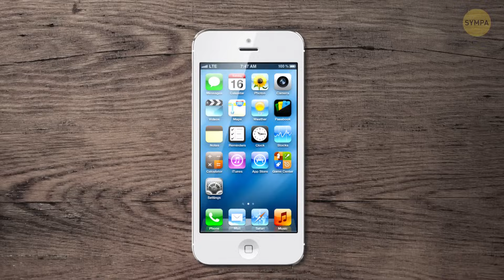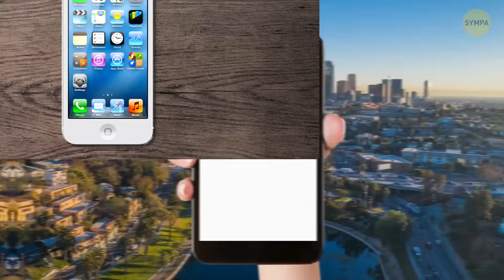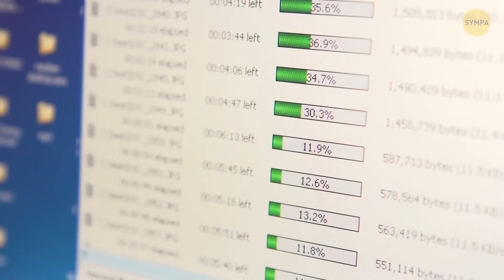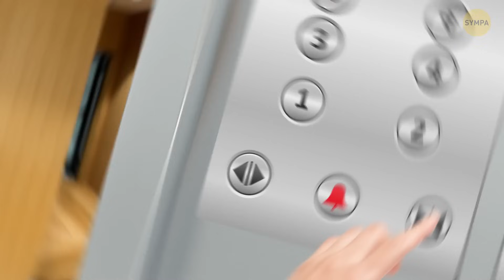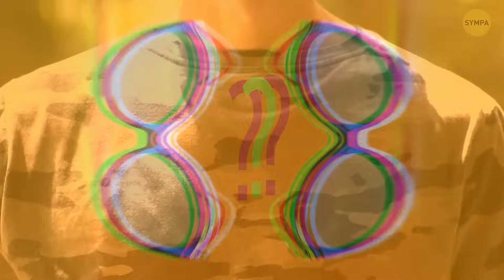Les choses de tous les jours que personne ne vous a appris à utiliser correctement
Avez-vous déjà eu du mal à extraire le ketchup de ces satanées bouteilles en verre ? Le secret est d'appuyer sur le point sensible du goulot, et non de le faire claquer comme un solo de batterie. Et ce petit sillon sur le couvercle de votre distributeur de Tic Tac ? Il est là pour vous donner une seule friandise à la menthe à la fois, pas une avalanche. Il s'avère que tu n'as pas besoin d'utiliser la moitié du rouleau de papier toilette pour couvrir le siège - il est déjà conçu pour résister aux germes ! Et ces distributeurs de gobelets en papier ? Ils se déplient pour devenir une petite assiette en papier, parfaite pour attraper les miettes du goûter. Alors, la prochaine fois que vous naviguerez dans les arcanes de la vie, rappelez-vous qu'il existe généralement une meilleure façon de faire, et que vous l'avez probablement mal utilisée pendant tout ce temps.